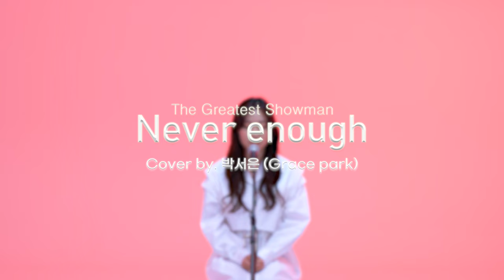The Greatest Showman | Never Enough - Cover by 박서은 Grace Park